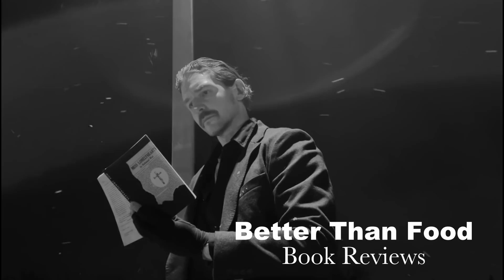Miss Lonelyhearts - Nathanael West BOOK REVIEW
For $5+ per video Patrons you'll receive (in addition to all below):
Entered in the Book & Coffee Jar Drawing

For $1+ per video Patrons you'll get access to:
Patron-Only Reviews
All Reviews Ad-Free